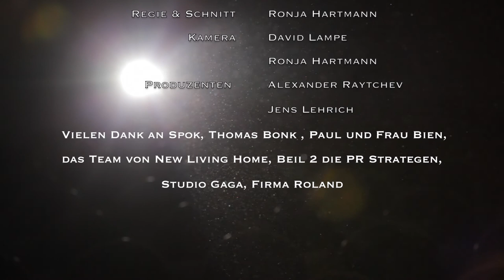Alexander Raytchev - Die Reise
Alexander Raytchev - Die Reise akt

Reisen – die Welt sehen, den Horizont erweitern, neue Kulturen kennenlernen. Aber es gibt auch noch eine andere Reise, eine sehr persönliche: die Reise unseres Lebens, die Reise als Brücke von jung zu alt als eine musikalische Hommage an das Leben an sich.

Alexander Raytchev hat diese ganz besondere Reise für uns als musikalisches Meisterwerk komponiert. Lassen Sie sich entführen,
schließen Sie die Augen und erleben ihre ganz eigene Reise.